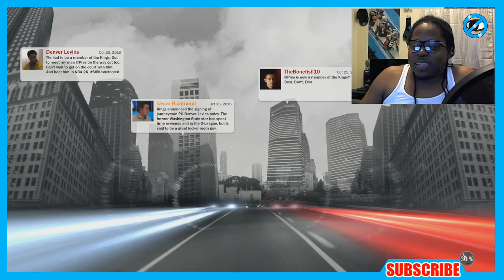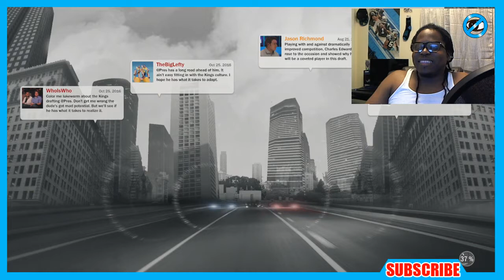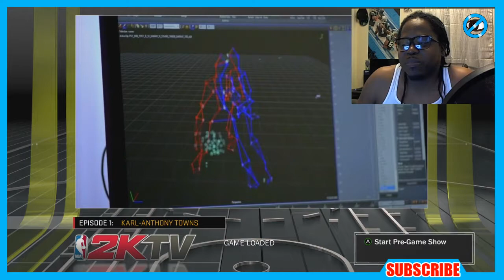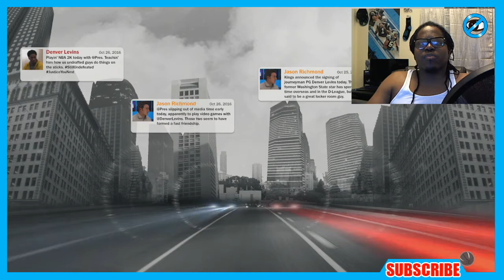NBA 2k17 - First Day Play - Charles Edwards MyCareer 2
UCANTCEEME playing NBA 2k17 MyCareer on the first Day of Early Release!

If you SUPPORT what I do and would like to Contribute